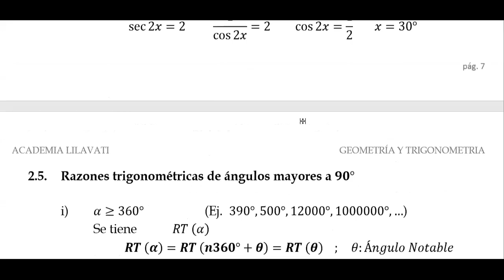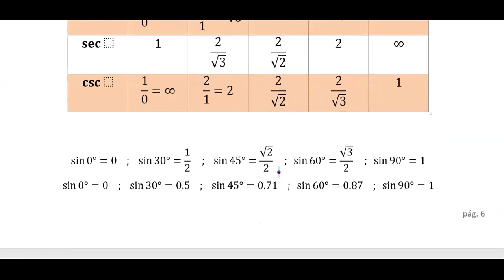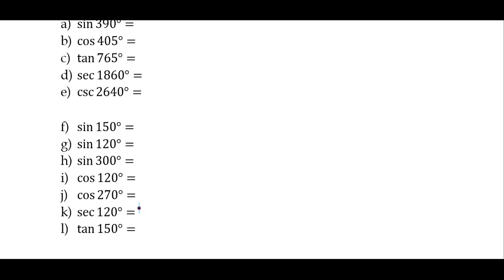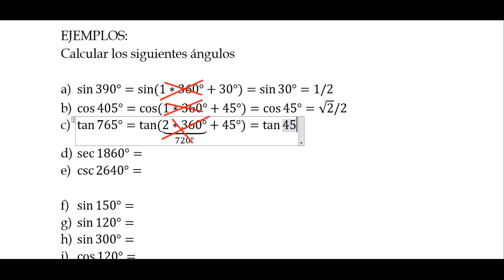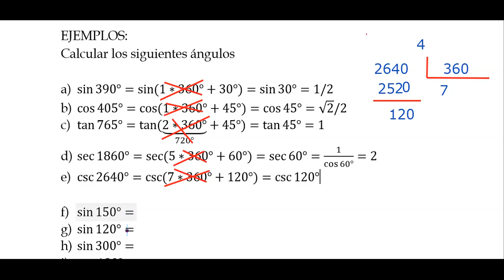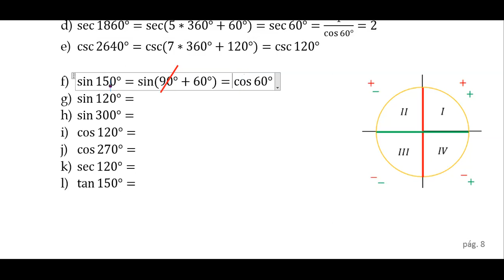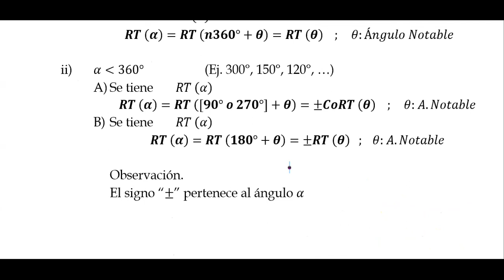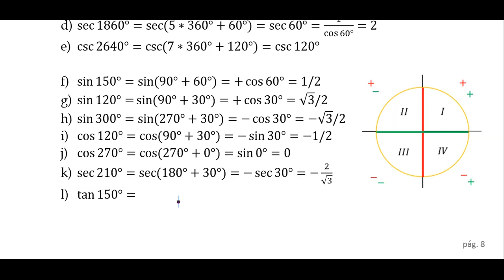Razones trigonométricas de ángulos mayores a 90°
ACADEMIA_LILAVATI "Tu llave a la universidad"
5° clase de trigonometría
Docente: Richard Ticona

Calle Sucre entre 16 de julio y Oquendo #854 primer piso of.7

¡No te quedes fuera! EXÁMENES SIMULACRO CADA SEMANA